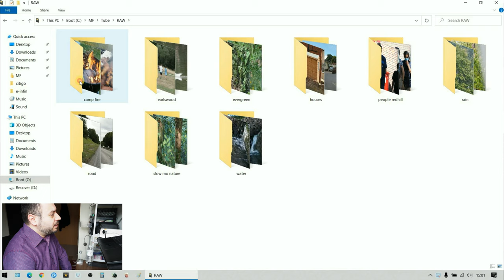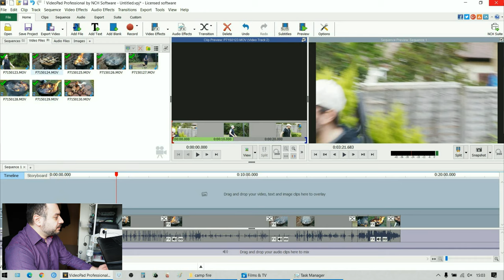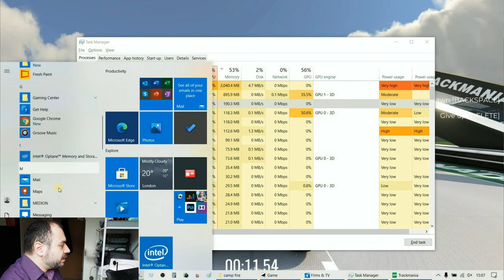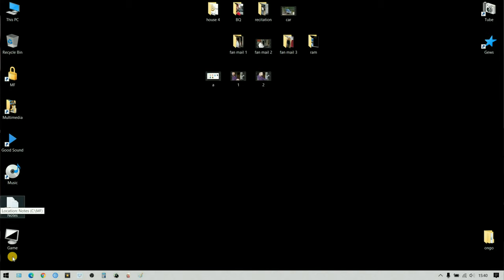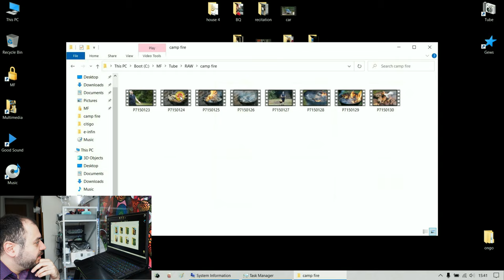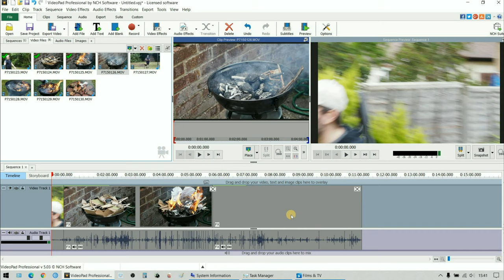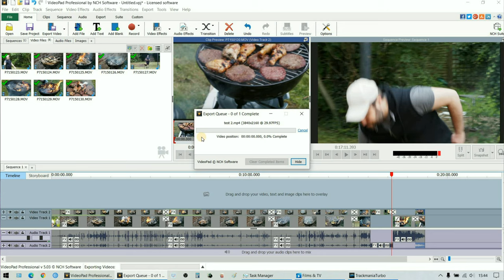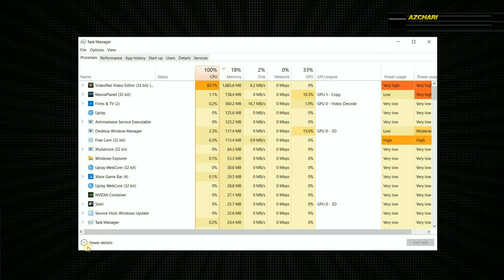Does increasing RAM affect speed of laptop?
Does RAM affect speed of laptop?
Does increasing RAM increases speed of laptop?

Note 💜 I aim to reply to all your comments